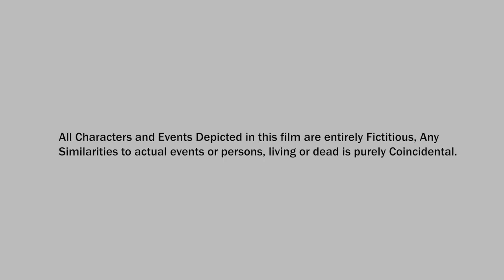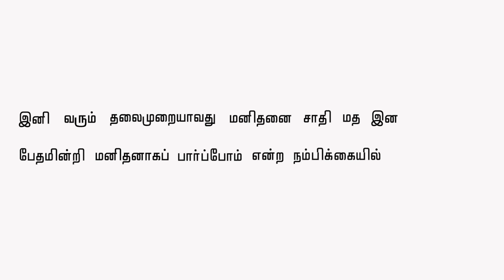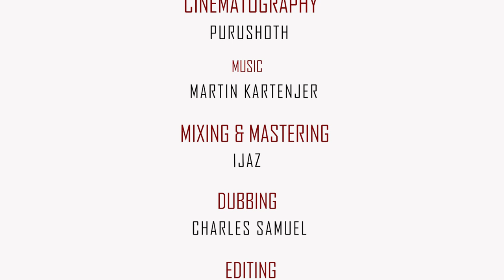Unlock (2020) | Tamil Short Film | Nithin.M.J | M.P.Dinesh | Martin Kartenjer | Ijas | Purushoth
Unlock your thoughts from being Stuck in the Name of Casteism.

Cast & Crew :

Cast :

Prithivi RJ

Siva Ganesh

Written & Directed by : Nithin.M.J

Cinematography : Purushoth

Mixing & Mastering : Ijaz

Editing : M.P.Dinesh

Dubbing : Charles Samuel

Keep Supporting for more Projects.